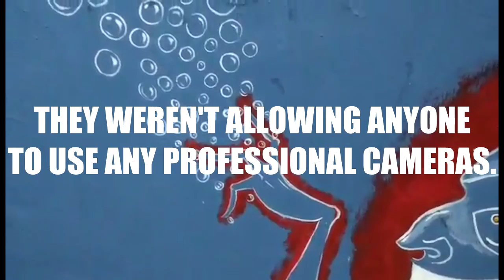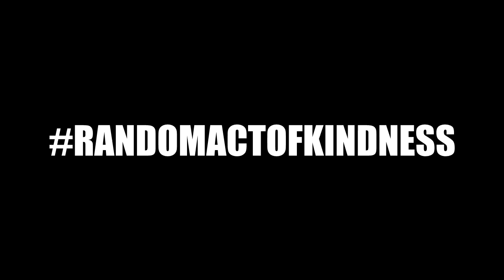JOHN BUTLER IN KOLKATA!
This vlog is from the time when John Butler did a free show at Jadavpur University. One of the coolest things I've heard a musician doing, a free jam session for the students.

Jadavpur University is a public state university located in Kolkata, West Bengal.[1] It has two campuses: the main campus at Jadavpur and the new campus at Salt Lake, approximately 12.6 kilometres (7.8 mi) and 8.8 kilometres (5.5 mi) from the city centre respectively. A third campus is due to open at the site of the erstwhile National Instruments (CSIR India), opposite the main campus along the Raja S.C. Mullick Road. It was upgraded to a full fledged university in 1955. Before 1955 the Diplomas Awarded by the National Council of Education Jadavpur were Not Recognised as equivalent to Degrees by the Government of India.

John Charles Wiltshire-Butler (born 1 April 1975), known professionally as John Butler, is an Australian singer, songwriter, and music producer. He is the front man for the John Butler Trio, a roots and jam band, which formed in Fremantle, Western Australia in 1998.

The John Butler Trio has recorded five studio albums including three that have reached number one on the Australian charts: Sunrise Over Sea, Grand National and April Uprising. His recordings and live performances have met with critical praise and have garnered awards from the Australian Performing Right Association and Australian Recording Industry Association.

Butler was born in the United States and moved to Australia at an early age. He began playing the guitar at the age of sixteen. In 2002 Butler, along with several partners, formed their own record label. He is also the co-founder of a grant program that seeks to improve artistic diversity in his home country of Australia where he resides with his wife and children.